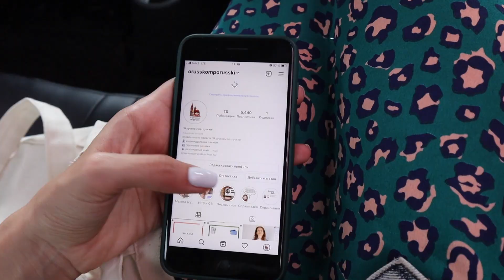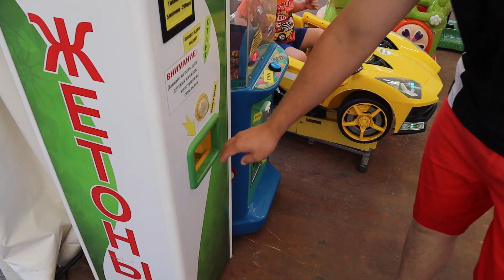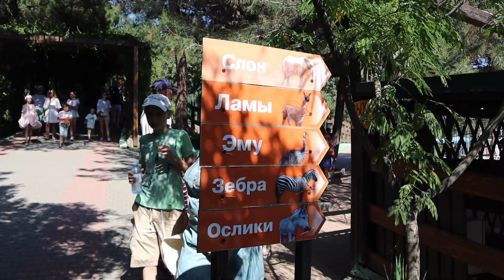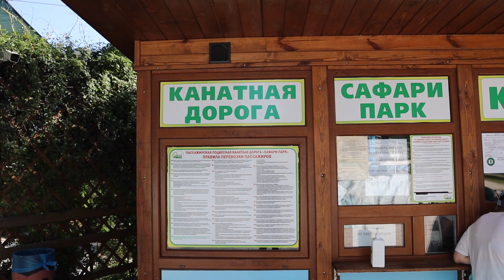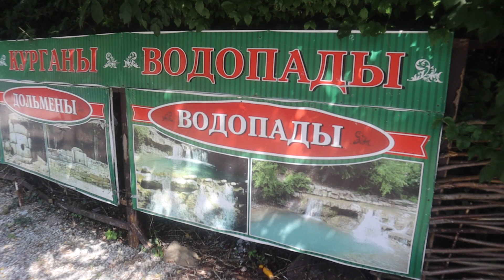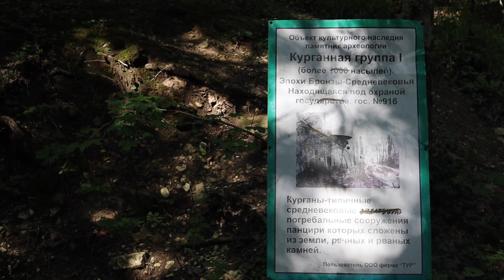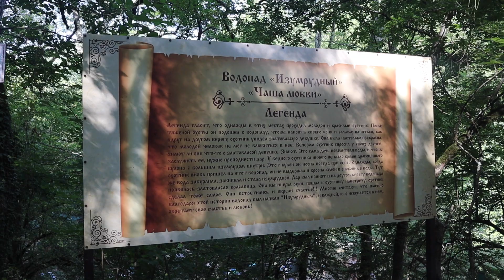Влог 9. Геленджик.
Съездили с родителями на 4 дня в южный туристический город Геленджик. Покажу вам пляж, Сафари Парк, канатную дорогу и водопады на реке Жане.

Музыка из бесплатной фонотеки YouTube: The Truth – Anno Domini Beats